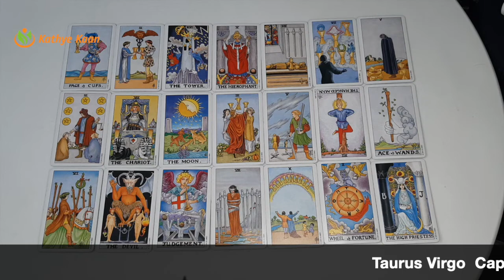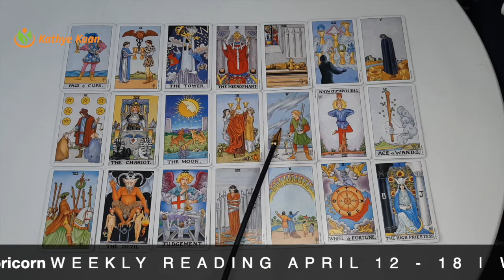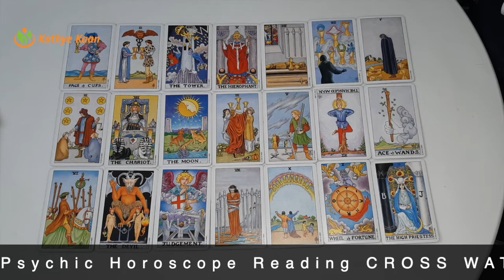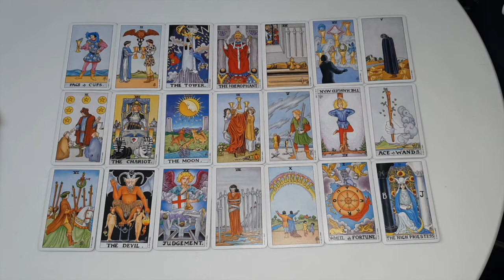Aries Leo Sagittarius Ophiuchus WEEKLY READING APRIL 12 - 18 Celebration Tarot Psychic Reading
Kathye